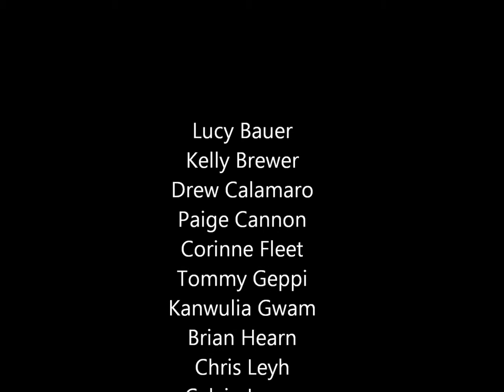Denton Community Plant - Thrift Shop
The Denton Community Plant's "Thrift Shop" music video!